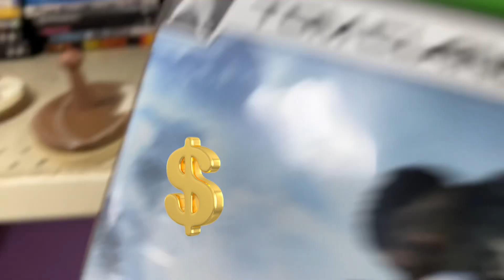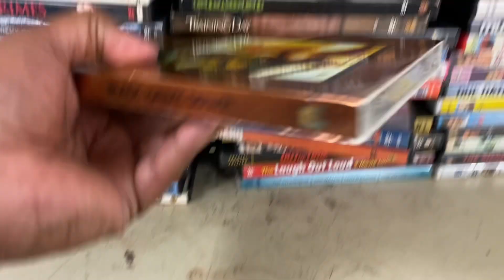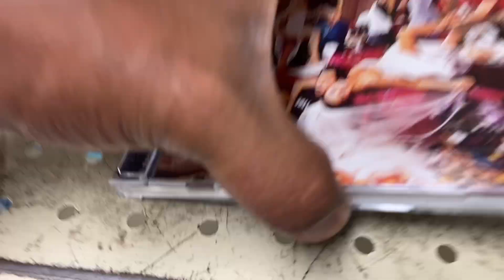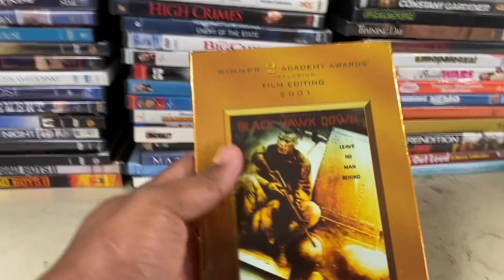Look Whooo Shopping At A Thrift Shop Today To Resell Online 😳😃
Find items from my videos in our stores below

Mail:
Good Deals Bayou
1250 Western Blvd, Ste L2
PMB # 241

Join Robinhood with my link and we'll both pick our own free stock 🤝